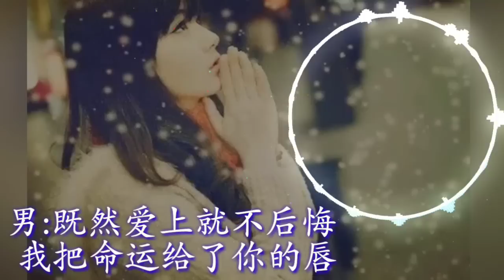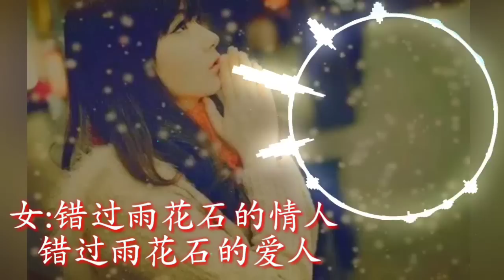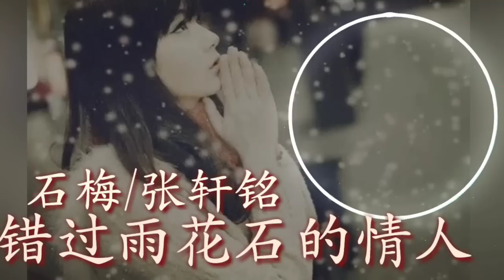《错过雨花石的情人》 演唱：石梅/张轩铭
《错过雨花石的情人》
演唱：石梅/张轩铭
词曲：胡力
编曲：胡力
后期：张苏洲

女:是谁给了我一个吻
解开我心中痛的伤痕
你给我雨后的滋润
让我枯萎后又重生
谢谢你雨花石般的情人

男:既然爱上就不后悔
我把命运给了你的唇
在雨中奔跑的我们
拥抱风中温暖眼神
谢谢你雨花石般的爱人

女:错过雨花石的情人
错过雨花石的爱人
为了你我愿付出这一生
男:为了你我愿穿越那火海
为了你我愿飞过那高山
合:穿越千年只为爱你永不变

男:解开我心中痛的伤痕
女:你给我雨后的滋润
男:让我枯萎后又重生
合:谢谢你雨花石般的情人